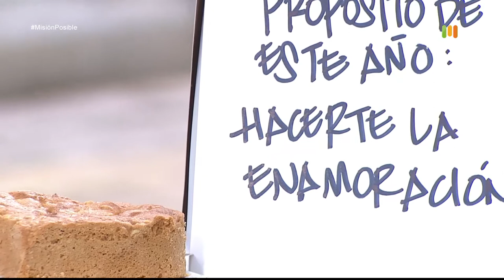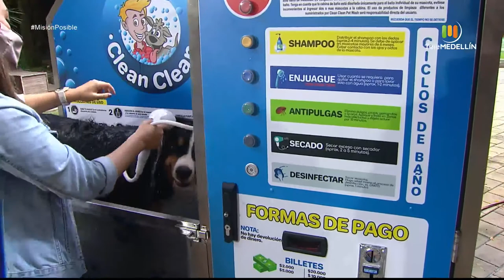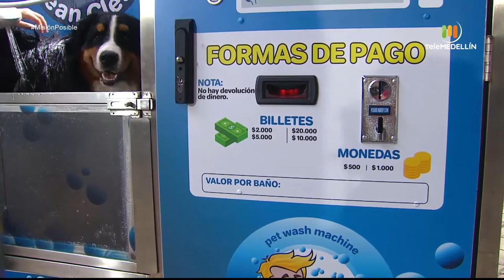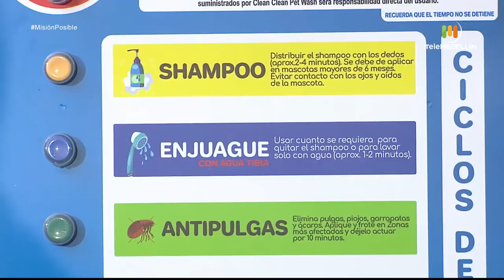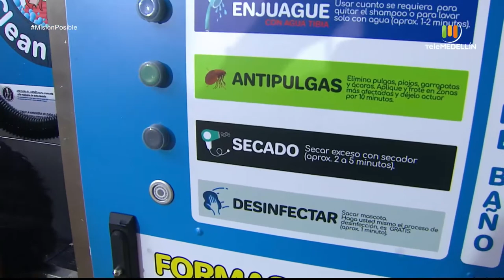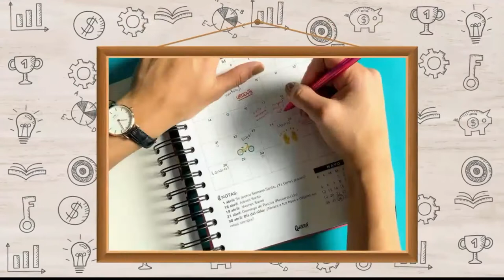Velas de Bendición, Kuky Monkey y Clean Pet Wash [Misión posible] Telemedellín